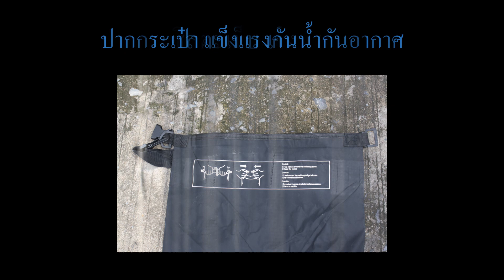กระเป๋ากันน้ำ luminox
ฝนมาป่าสวย
เพื่อนไพรโคราช อุปกรณ์เดินป่า